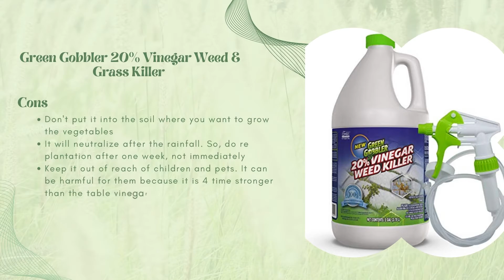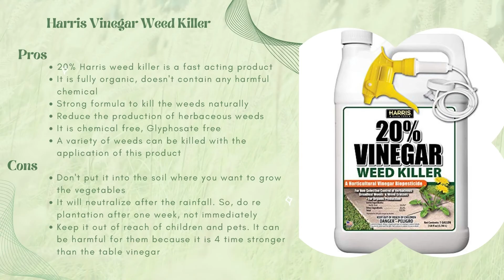Best Organic Weed Killer for Lawn